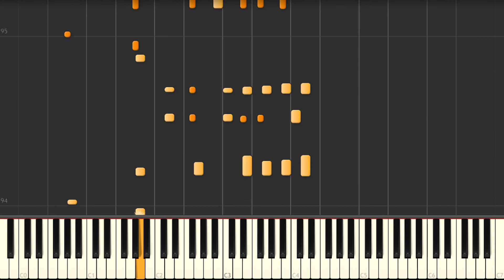Satin Doll - jazz piano solo Synthesia tutorial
Jazz standard tutorials:
Satin Doll (Duke Ellington) jazz piano solo arrangement Synthesia tutorial.

We have the sheet music file if you need it.